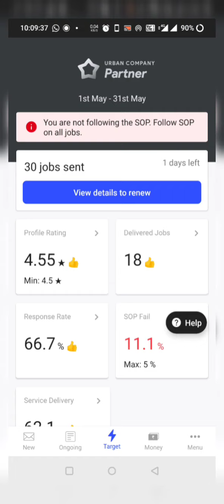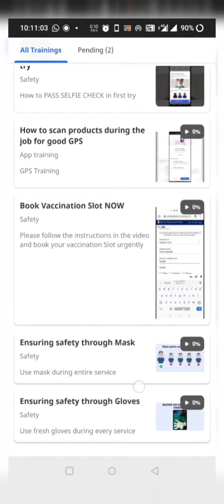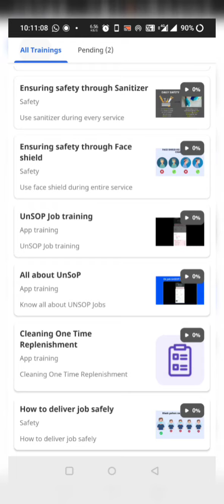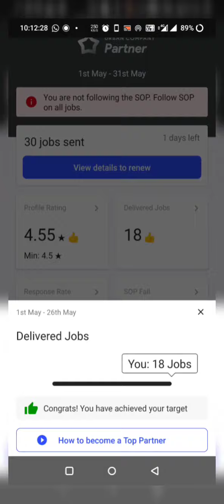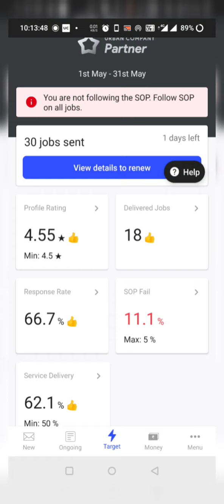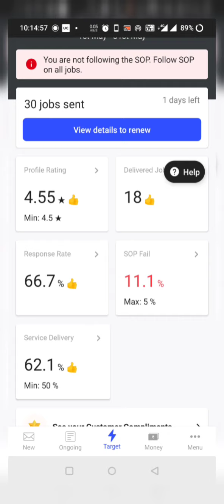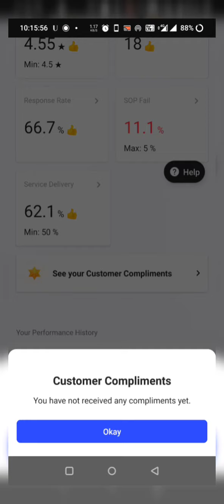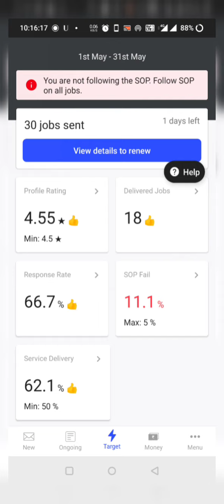URBAN COMPANY UC PARTNER APP | TARGET OPTION UNDERSTANDING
UC पार्टनर एप के टारगेट ऑप्शन के बारे में बताया गया है। इस ऑप्शन से आप अपनी प्रोग्रेस चेक कर सकते है